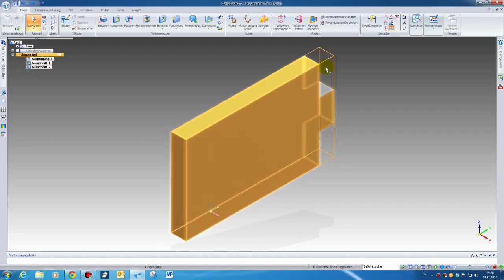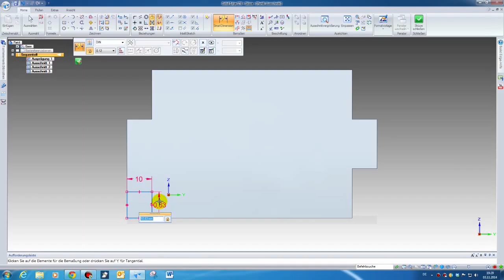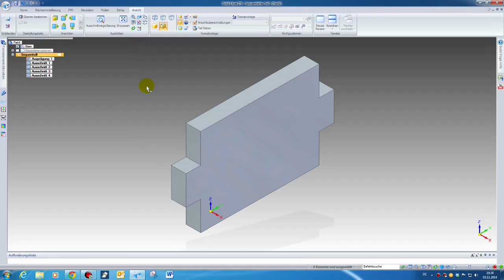Solide Edge ST 6 - Part - Nussknacker 3